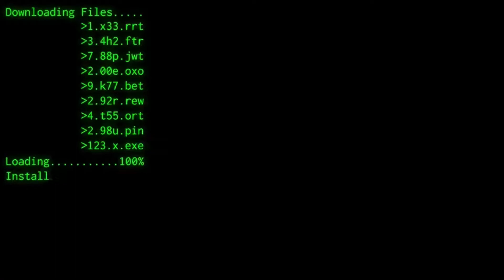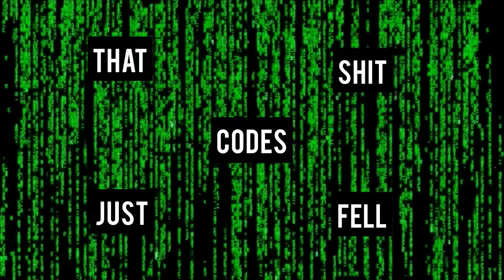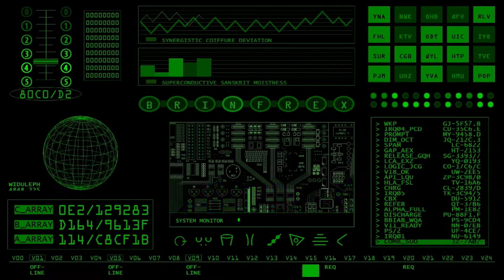CODES! (by yb_metro)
producer: loubeats
share if you like it.
cracked the code🌎
dm for any features.
more songs otw!